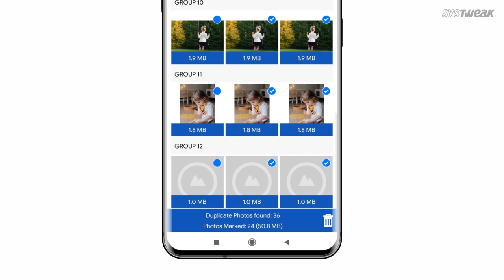Best App To Delete Duplicate Photos On Android (2021)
Are Your Looking for Best App To find and Delete Duplicate Photos On Android? Duplicate photos fixer is the best application available.

Tired of looking at the Memory Full pop-up on your phone? How about freeing up some space in your phone by deleting the duplicate

photos? Yes, duplicate photos consume a lot of space in our gadgets! Using a photo cleaner app can save your space and efforts as it finds duplicate photos, and works as a duplicate photo cleaner, too. If you are thinking about which is the best duplicate photo fixer app, the answer is Duplicate Photos Fixer Pro by Systweak. It is a quick, effective, and efficient software that will keep all the problems of duplicate photos out of your life. This app works two ways: it is a duplicate photos finder and a duplicate photo remover too. It will scan and select the duplicate photos for you and then allows you to delete them with just a click. Which definitely makes it the best Photo Cleaner App. To learn how to use the Duplicate Photos Fixer app and free up some in your phone watch this video. Now keep your image collection tidy.